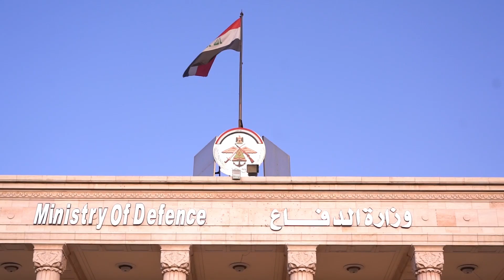الأمين العام لوزارة الدفاع يكرّم عدداً من المنتسبين المتميزين لعام 2022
كرّم الأمين العام لوزارة الدفاع السيد جبار ثجيل الحيدري، عدداً من المنتسبين المتميزين لعام 2022، من الضباط والموظفين والمراتب، يوم الأربعاء الموافق 11 كانون الثاني 2023، تثميناً لجهودهم المبذولة في خدمة الوزارة، ويأتي هذا التكريم حافزاً لهم لبذل المزيد من العطاء في عملهم.
وأشار السيد الأمين العام إلى أهمية أبراز دور المنتسبين المتميزين في أداء أعمالهم وخلق حوافز معنوية ومادية؛ لكي يتم التنافس بين العناصر العاملة في وزارة الدفاع؛ وليبذلوا أقصى جهودهم لخدمة المؤسسة العسكرية، متمنياً أن يكون ذلك حافزاً لبقية المنتسبين.